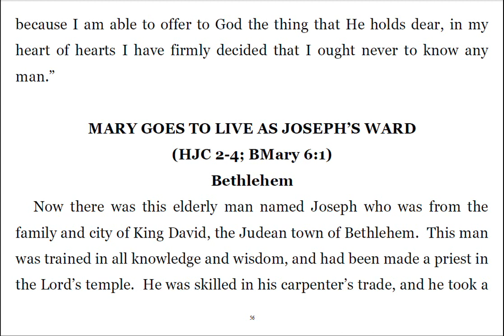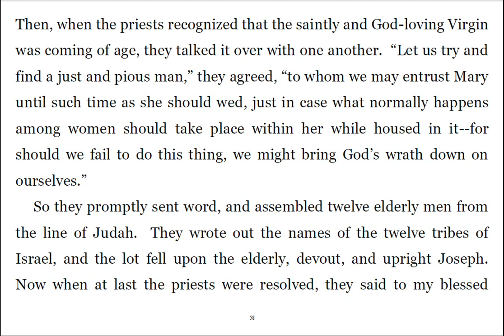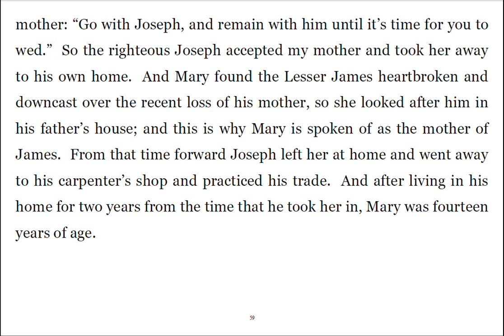Super Gospel 011 Mary Goes to Live as Joseph's Ward